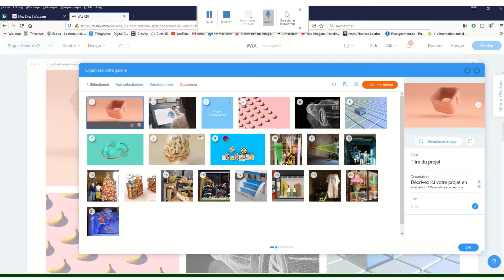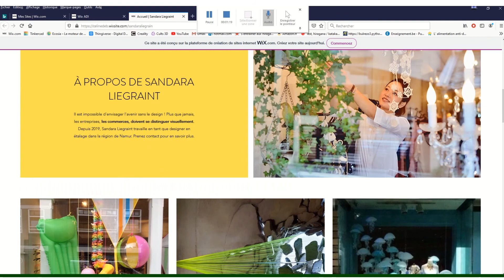WIX- création d'un site web - 06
modifier la galerie - suite